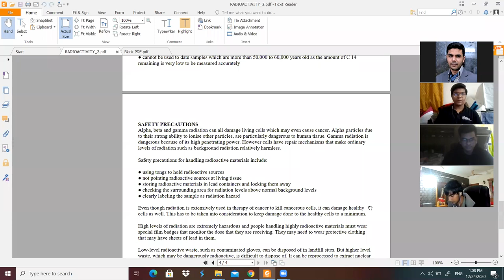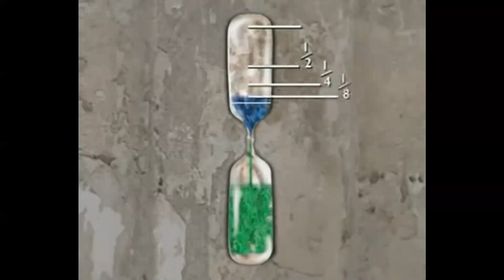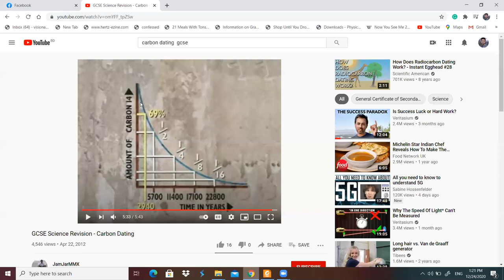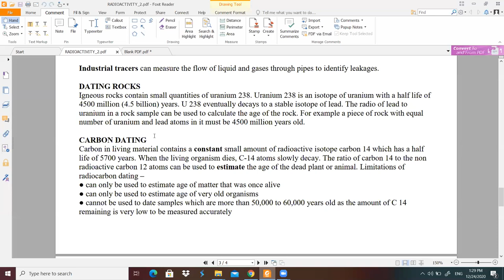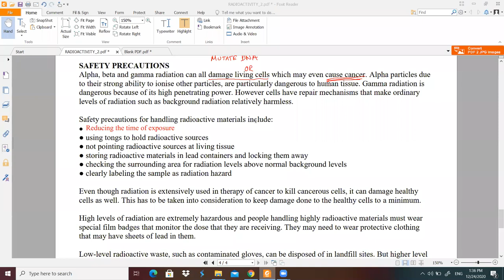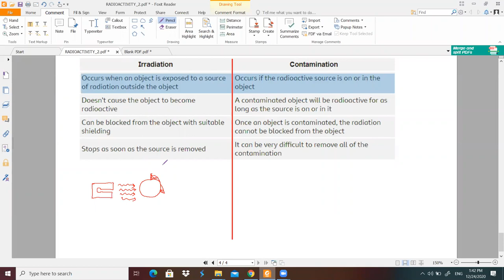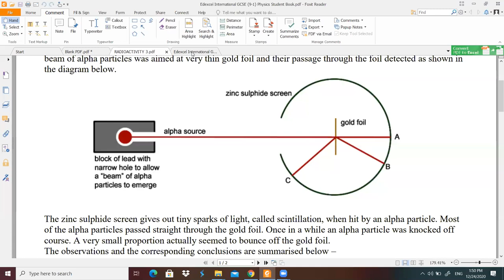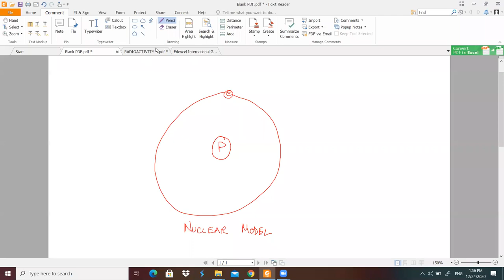Radioactivity - Dating and safety